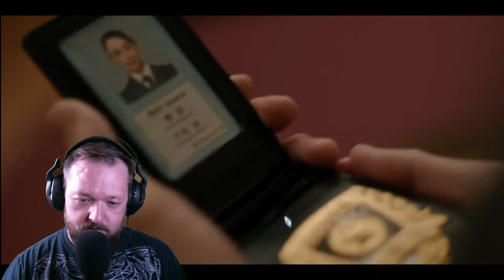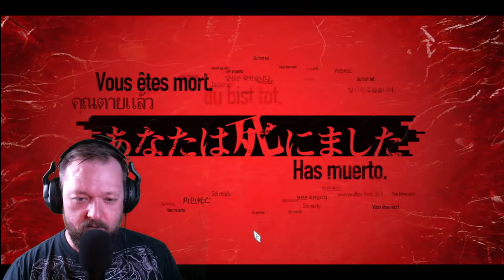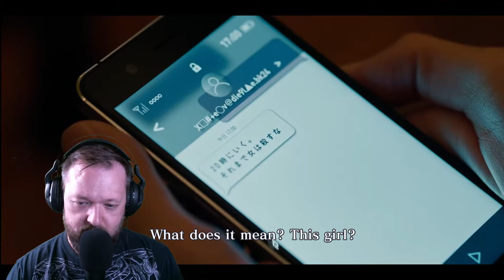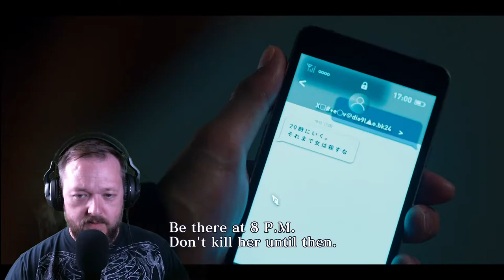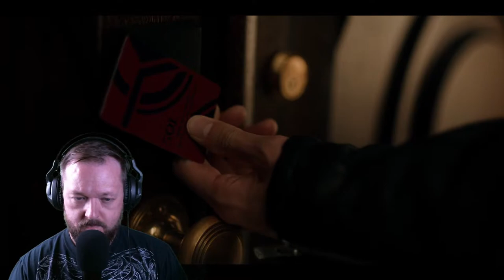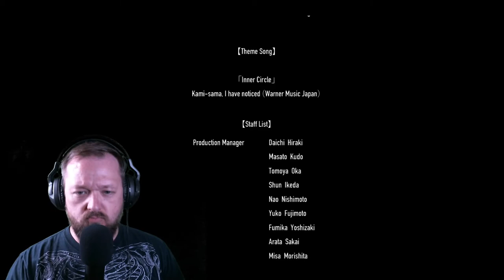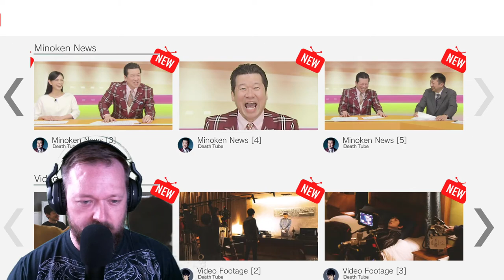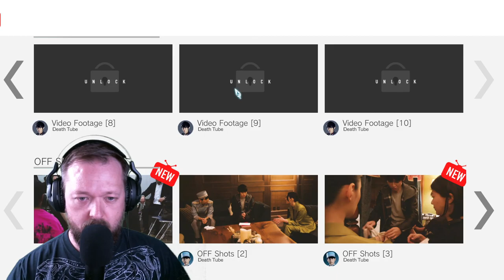DEATH COME TRUE - Full Playthrough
This week on Retro Wednesday, we're gettin' our FMV choose your own adventure interactive movie on again with DEATH COME TRUE!! Can we find out who the killer is? Can we make it to the end?? Can we understand all this Japanese??? Probably not, but we're gonna have a good time tryin'!

Clips Used - Death Come True Gameplay owned by IzanagiGames